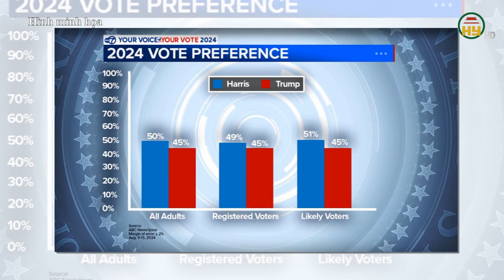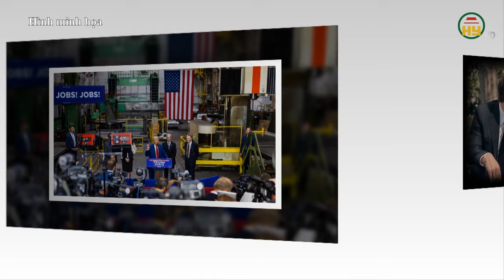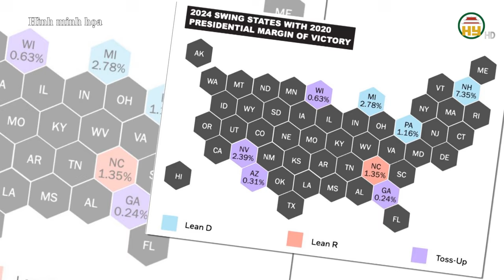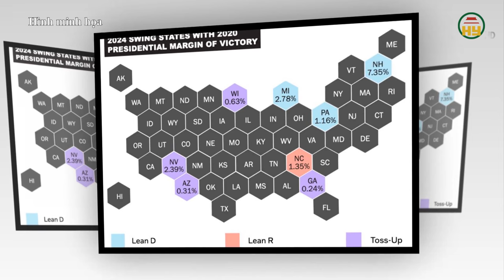Ông Trump ngược dòng ngoạn mục, bà Harris sẩy chân phút chót !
Hưng Yên TV | Cuộc thăm dò bầu cử Mỹ của tờ Wall Street Journal (WSJ) cho thấy, Ông Donald Trump vượt lên dẫn trước bà Kamala Harris trong những tuần cuối của cuộc tranh cử tổng thống Mỹ 2024. Trong khi đó, đà ủng hộ của ứng viên tổng thống đảng Dân chủ đã "đóng băng" kể từ khi bà chuyển trọng tâm sang công kích đối thủ đảng Cộng hòa Donald Trump, thay vì tập trung vào việc truyền tải các thông điệp về chính sách.
Tiktok: Truyền hình Hưng Yên
Facebook: Đài Phát thanh và Truyền hình Hưng Yên
Zalo: Đài PTTH Hưng Yên